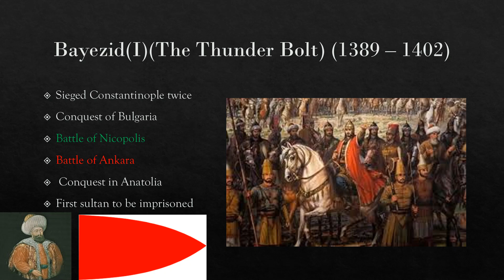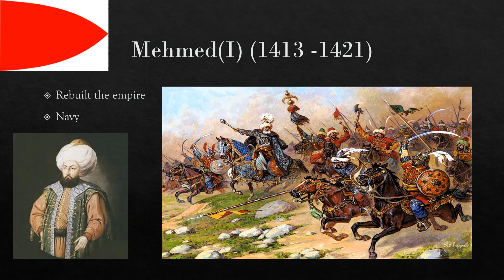The Ottoman Empire: Rise and Fall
Learn about the power then the civil war of the ottoman empire.